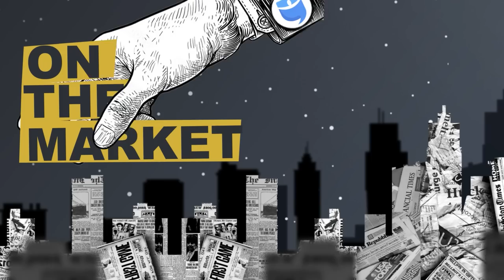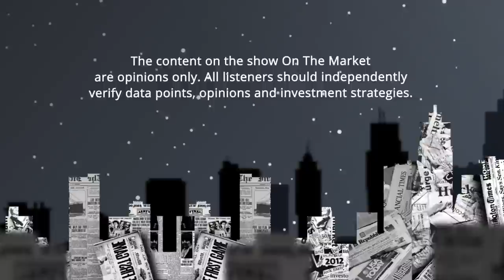Medium-Term Rentals: High Cash Flow, Low Stress, & NO Regulations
Finding cash flow isn’t easy, especially with rising interest rates, high home prices, inflation, and an economic crunch on everyday investors. Where is the best place to park your cash while riding out today's economic unfolding? Some say vacation rentals—the highly popular (and even higher cash-flowing) real estate strategy many new investors have adopted. But what about medium-term rentals? They’re a cross between regular rental properties and short-term rentals, marketed mainly to traveling professionals, travel nurses, and digital nomads. How is this under-the-radar strategy faring?

Unfortunately, we can’t ask Dave this question. But, we can ask Sarah Weaver and Zeona McIntyre, two financially free medium-term rental experts and authors of the new book, "30-Day Stay." Zeona, a former short-term rental fanatic, changed her strategy after finding that medium-term rentals provide similar cash flow with far less work. Sarah Weaver, investor and real estate coach, lives her nomadic lifestyle thanks to a portfolio of high-performing medium-term rentals.

The most attractive thing about this strategy is that it can work almost anywhere, in less expensive homes, with far less work necessary. That means you get to keep traveling, investing, or whatever you like to do best, while your rental properties quietly pump out passive income. In this episode, you’ll hear all about this extremely lucrative strategy, how today’s housing market is affecting it, and what you can do to set your medium-term rental apart from a sea of others.

00:00 Intro
03:41 The Rise of Medium-Term Rentals
12:02 Rent Prices and Demand
15:25 Best Markets and Property Management
20:55 New Rental Regulations
28:06  Furnishing Your Rental for Cheap
38:19 Housing Market Movement
41:29 Grab the New Book!
44:52 Medium-Term Rental Takeaways

Episode 45